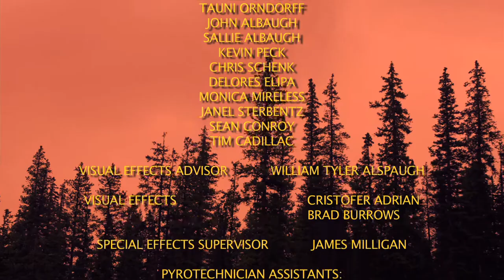January 31, 2024